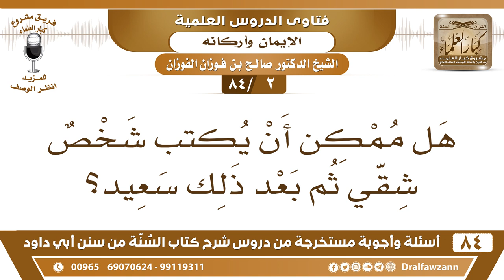[2 /84] هل ممكن أن يكتب شخص شقي ثم بعد ذلك سعيد؟ | الشيخ صالح الفوزان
[2 /84] السؤال: هل ممكن أن يكتب شخصٌ شقي ثم بعد ذلك سعيد؟
 الجواب: هذا راجع إلى الله سبحانه وتعالى، أما الإنسان إذا عمل الطاعات وأحسن فإن الله يكتبه في السعداء، وأما إذا ترك الطاعات عن قصد وهو قادر عليها فإن الله ييسره للنار كما سبق في الحديث: «اعملوا فكل ميسر لما خلق له»
 فالإنسان لا يتكل على القدر ويقول: العمل ليس فيه فائدة ما دام قدر، لا، لا يتكل على القدر، ولكن يعمل وهو يستطيع أن يعمل فهو لا يسأل عن القدر وإنما يسأل عن نفسه وعن قدرته.
 والذين يشتغلون بالقدر ويجادلون فيه هؤلاء فيهم شبه من المعتزلة؛ الإنسان لا يجادل، يؤمن به ويعتقده لكن لا يجادل فيه، ولا يقل لماذا ولماذا، يتجه إلى العمل والتوبة وهو يقدر على العمل فكيف يترك العمل ويجادل في القدر؟!
 القدر هذا من شأن الله، والعمل هذا من شأنك أنت، فاشتغل بما هو من شأنك وما كلفت به."
السيرة الذاتية :
للاشتراك في قناة الشيخ صالح الفوزان

للاستفسار والإقتراحات والدعم
رئيس الفريق
لمشروع كبار العلماء